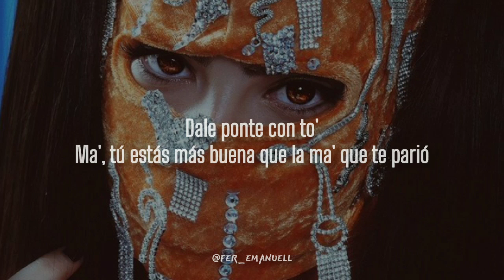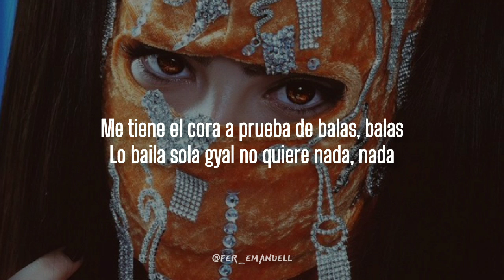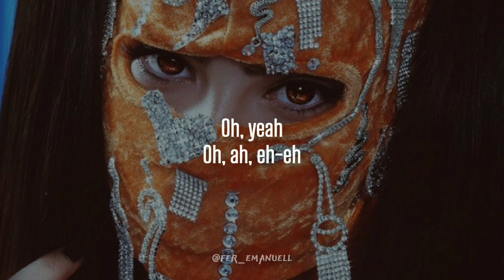Ptazeta - Mala Mala 🔥|| LETRA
▪︎Sigue a Ptazeta en: